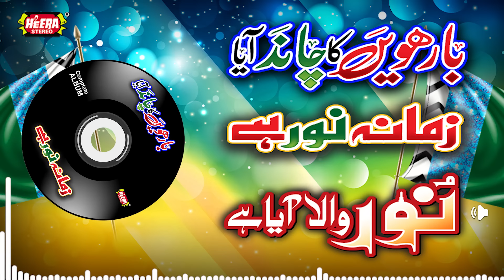Barwein Ka Chand Aaya - Rabiulawal Best Kalams -Ghulam Mustafa Qadri Rizwan Qadri & Farhan Ali Qadri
NOTE :  This is the official channel of Heera Stereo and all rights are reserved exclusively with Heera Media.

Heera Media is the owner of all the content uploaded on Heera Stereo channel  and using our audio/video without our permission on any website, social media or any channel is a copyright infringement which is criminal offence and as per the Pakistan Copyright Ordinance Section 66, punishment of copyright violation is 3 years imprisonment and a fine of PKR - 100,000/-